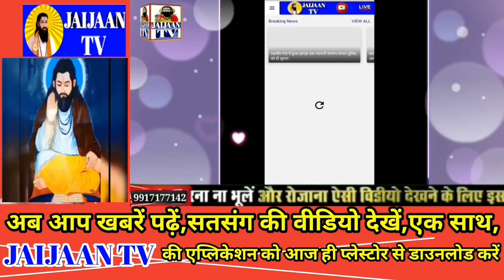तू समंझ देखले सतगुरू शब्द आधार।सतगुरू।समनदास।सुप शब्द सतसंग 2021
Jaijaan tv
Ravidas vani
Ravidas song
Ravidas bhajan
Satsang bhajan
2022 bhkti bhajan
Samandas satsang

About this video-तू समंझ देखले सतगुरू शब्द आधार।सतगुरू।समनदास।सुप शब्द सतसंग 2021